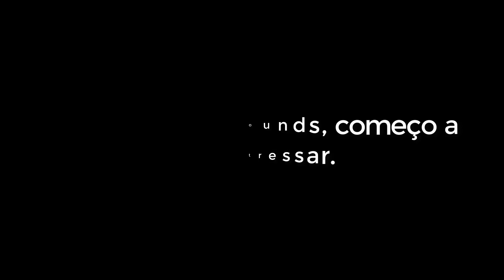Parodias do CF - "VAI APELANDO"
salve galera!!! To criando uma parodia pras ranqueadas do CF ... "VAI APELANDO"
Baseada na musica Vai embrazando... deixe sua sugestão nos comentários.

Adquira seu zp com rapidez e confiança; na

♦ PRECISANDO DE UM PC NOVO? COMBAT COMPUTADORES

♦ Nome da Musica intro : Lana Del Rey - Young and Beautifult
Nome da Musica Fundo : Lensko - Rebirth  / -Warriyo - Mortals (feat. Laura Brehm)
»Gostou deixe seu "LIKE" Obrigado!

Vem Roletar Com DuucKGameR
Contatos:

Ts³: MLKS.TS3host.com.br
MLKS.gamests3.com /
Canais Parceiros